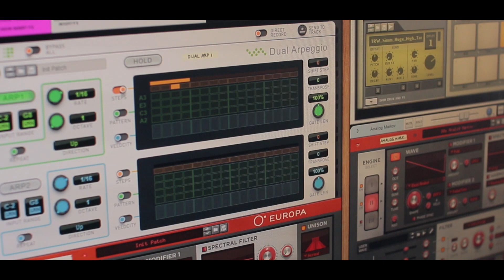The Race - Markov | Synthwave Launchkey Performance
The Race - Markov (Original) Synthwave / Retrowave / Space Music Launchkey Performance - Reason 10 Space Music